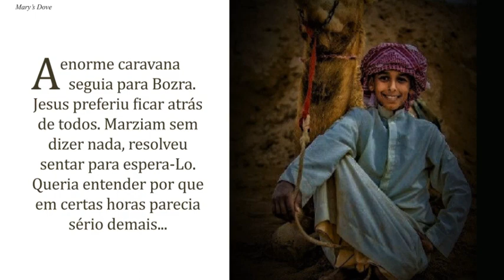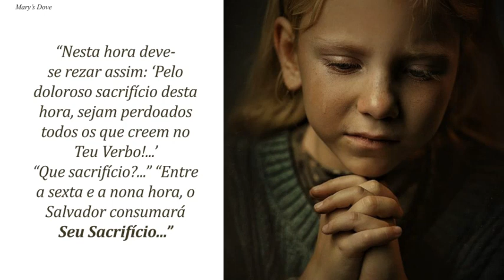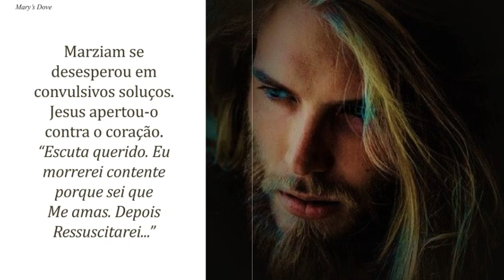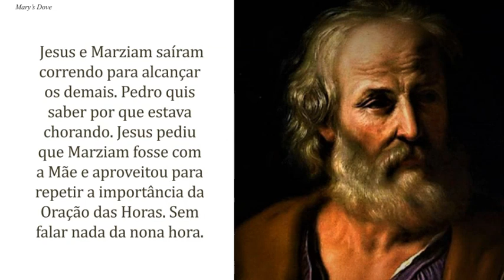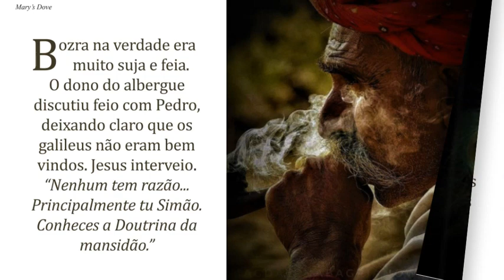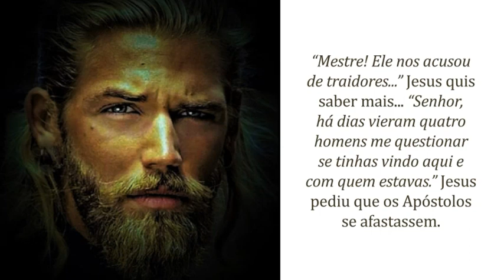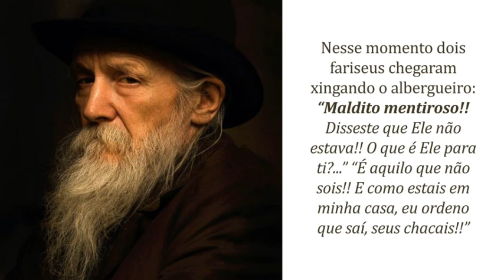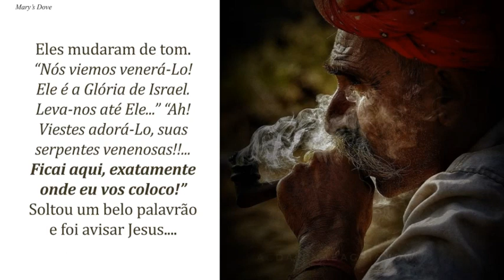156 - ORAÇÃO DAS HORAS!! (MULTIPLE LANGUAGES)